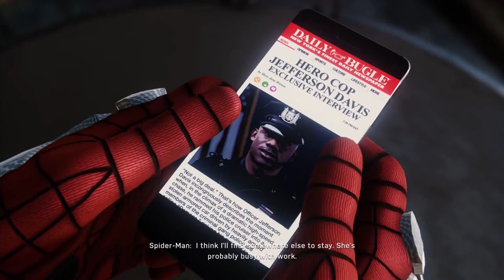Marvel's Spider-Man Gameplay Walkthrough - Episode 5 - That Was AWESOME! (PlayStation 4)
Welcome to Marvel's Spider-Man Part 5! We continue our Spider Man PS4 game with taking down a helicopter to save the city!